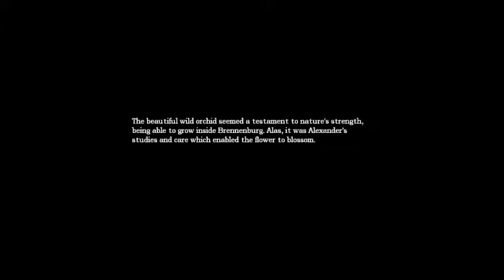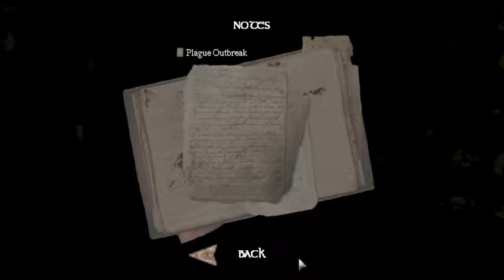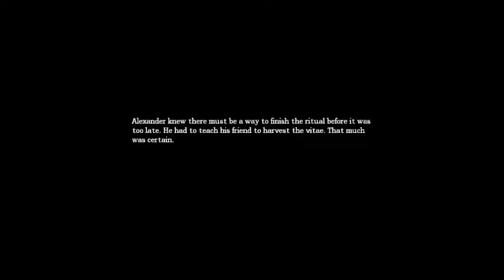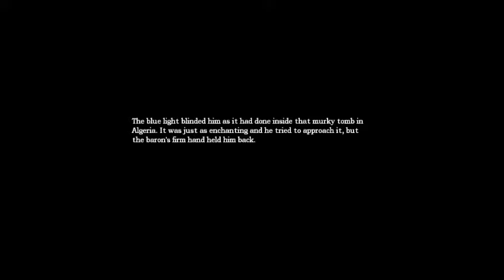Amnesia: The Dark Descent (Blind) Part 33 of 50 - My Pet Box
This time around, Darkened Gengar joins me for this session! Oh, the hilarity ensues.